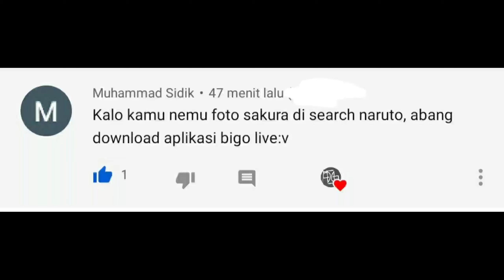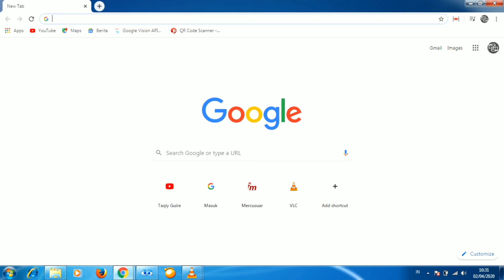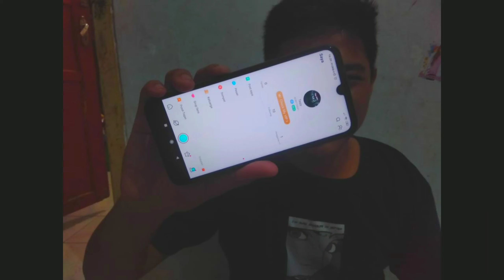" Kalo gw nemu foto SAKURA di search NARUTO, gw harus download Aplikasi BIGO LIVE "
SUPPORT TAQIY KLIK LINK DIBAWAH INI:

Follow gw cok!